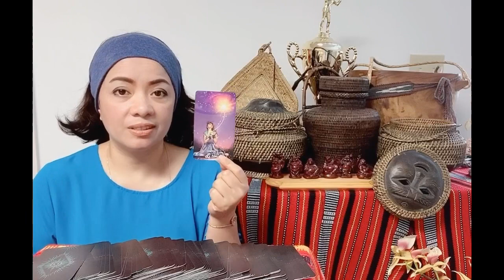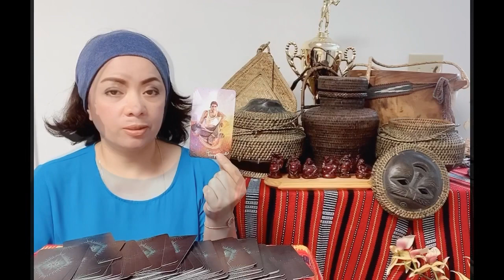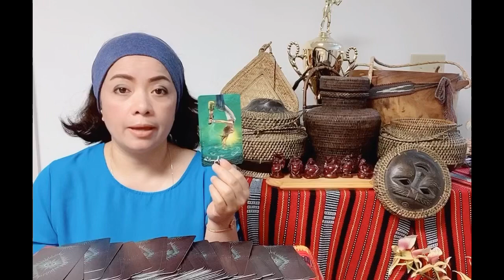LOOVANA - COMPATIBLE NGA BA? (Aug. 9-16,2020)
In this video is the partnership/composite tarot card reading (like horoscope) for pretty Miss Ivana Alawi and DJ Loonyo (Aries & Capricorn signs) from Aug. 9-16, 2020. Nine (9) cards are pulled out, and one of them is  "THE FOOL", plus a bonus card at the end...continue watching to know more of what the cards mean.